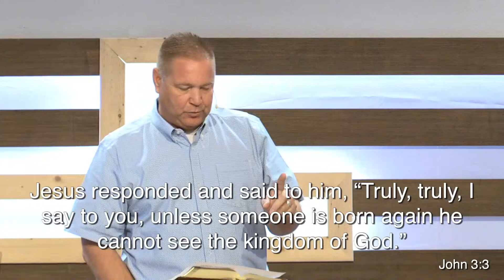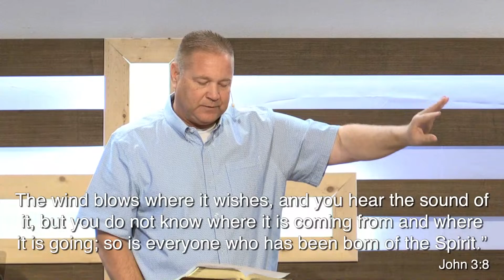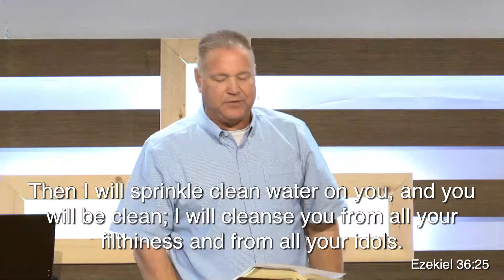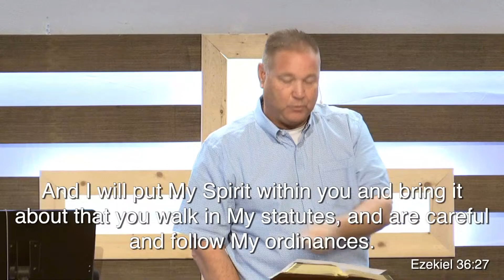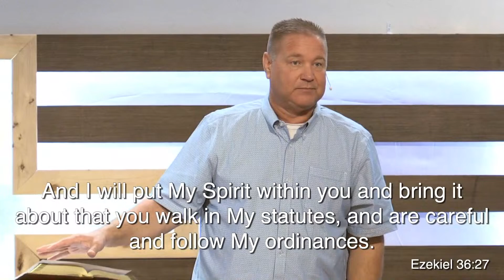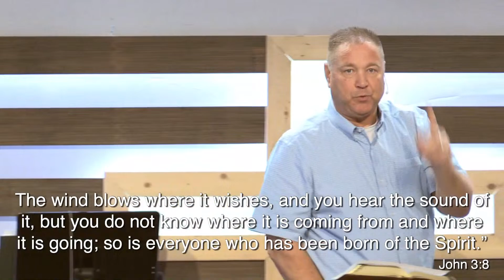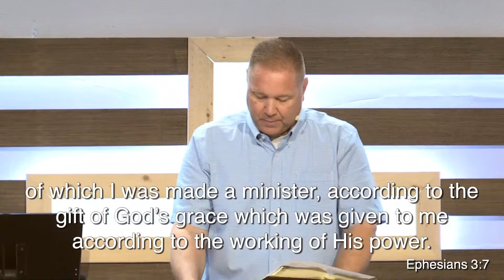Abiding In New Birth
Message by Pastor Tom Dobbs

Visit us @ PIBC.church